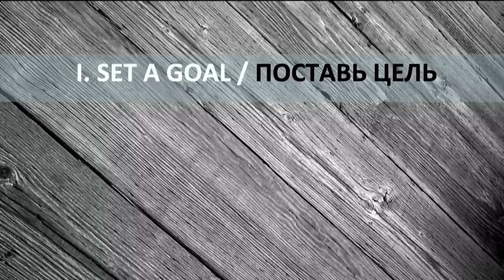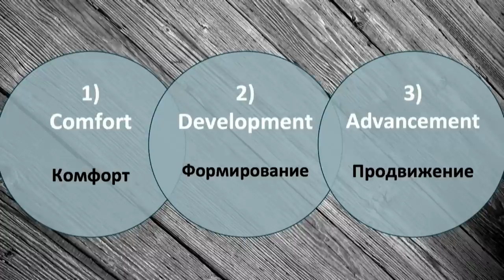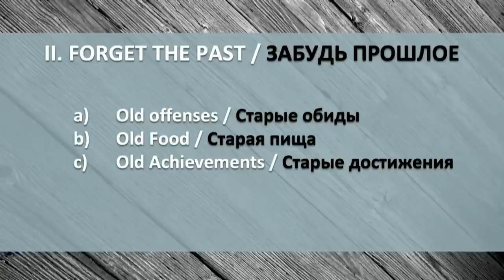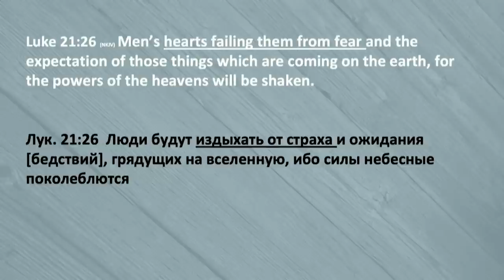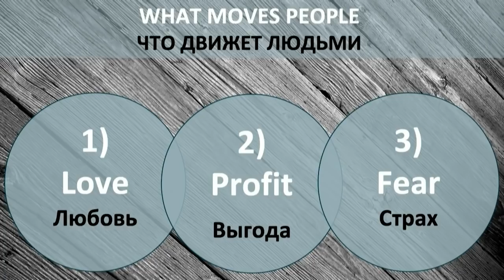Выходи из зоны комфорта(Leave your comfort zone) - Богдан Бондаренко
Архив - 22 Сентября 2019